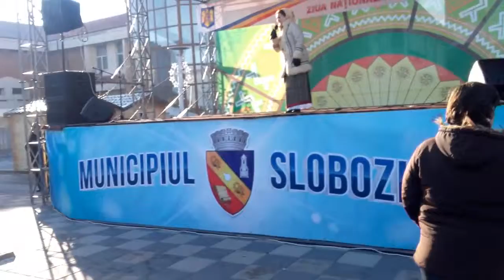Margareta Clipa la Slobozia Ialomița de 1Decembrie Ziua Națională a României